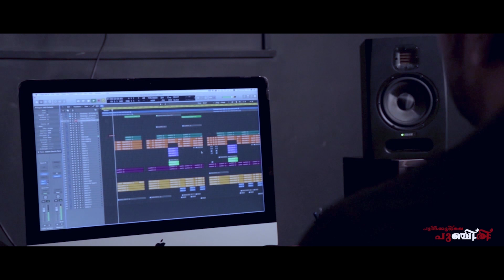2020 christmas songs malayalam | Pulkoottile Punchiri പുൽക്കൂടിലെ പുഞ്ചിരി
2020 christmas songs malayalam | Pulkoottile Punchiri പുൽക്കൂടിലെ
Christmas songs
Punchiri
പുൽക്കൂടിലെ പുഞ്ചിരി (Pulkoottile Punchiri)

St. Peter's & St. Paul's Jacobite Syrian Orthodox Church, Mathikere

Singers  (Choir)
Joseph ,Joe, Tibin, Ullas, Nidhin, Jithu, Anoop, Sherine, Ansu, Betzy, Lisha, Dania, Shirley, Rebecca

Message By : Fr. Kuriakose J Punnachalil
Lyrics : Biju David
Camera : Shaiju and Christy
Final Cut : Shaiju
Mix and Master : Benji
Rhythm : Jomon Kottayam
Studio : AOM Studios

christmas song
x'mas song
2021 christmas song
malayalam worship song
malayalam worship songs
malayalam worship songs 2020
malayalam christian song
christian song
anointed song malayalam
holy spirit
Holy Spirit
bible
jesus
God
god
2021 christian song
2021 worship song
super hit songs